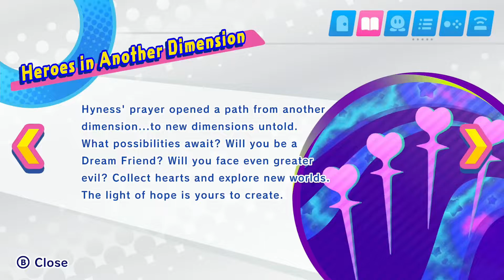Kirby Star Allies – Gameplay Walkthrough Part 15 – Parallel Kracko! Dimension II!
HSL meets the horror of dimension II (ROMEN NUMBERLS FOR 2) After what was like an hour HSL beat it. It seemed shorter to you right? THAT’S BECAUSE EDITING! And Parallel Krackos? Watch to find out what that means!